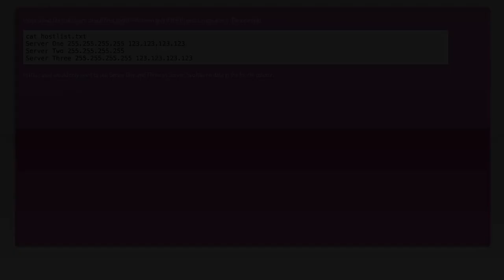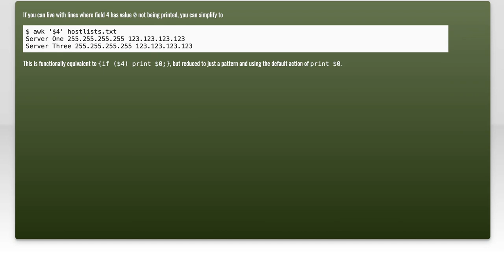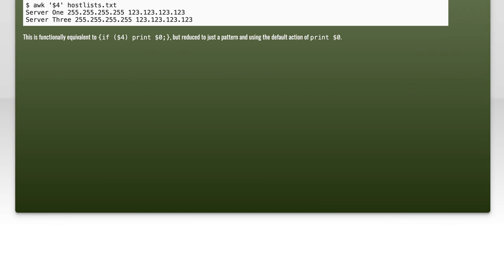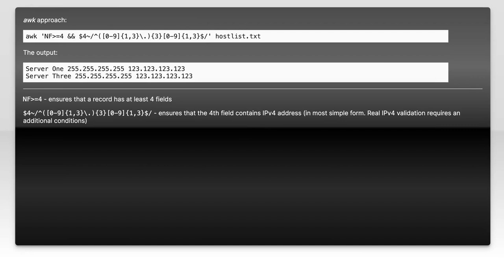Print only if field is not empty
bash: Print only if field is not empty

Related to: bash, awk, grep